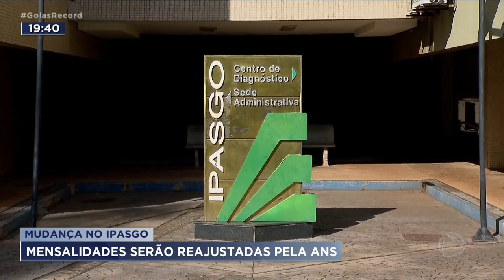MUDANÇA NO IPASGO: MENSALIDADES SERÃO REAJUSTAS PELA ANS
O GOVERNO DO ESTADO VAI MUDAR A NATUREZA JURÍDICA DO IPASGO. O PLANO DE ASSISTÊNCIA A SAÚDE DO SERVIDOR PÚBLICO PASSA A SER DE DIREITO PRIVADO. O GOVERNO DIZ QUE NÃO É UMA PRIVATIZAÇÃO. MAS NA PRÁTICA TEM POUCA DIFERENÇA. AS MENSALIDADES PASSARÃO A SER REAJUSTADAS ANUALMENTE PELA AGÊNCIA NACIONAL DE SAÚDE SUPLEMENTAR A CONTRAPARTIDA É QUE A COBERTURA DEVE AUMENTAR.